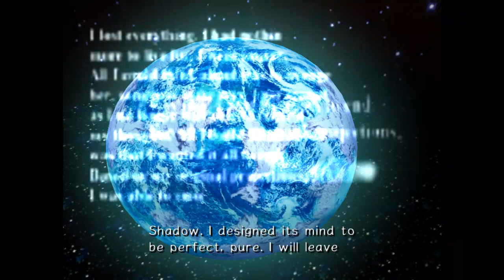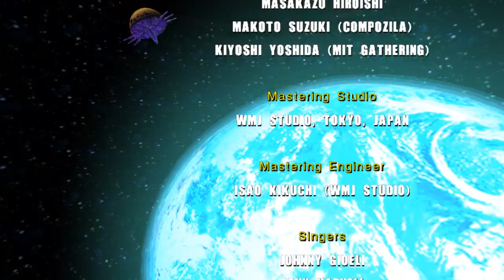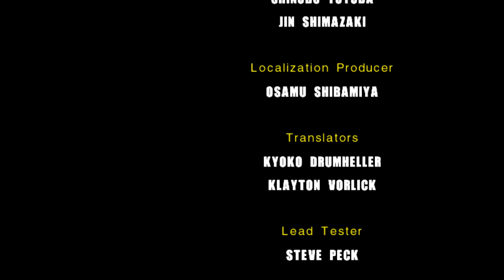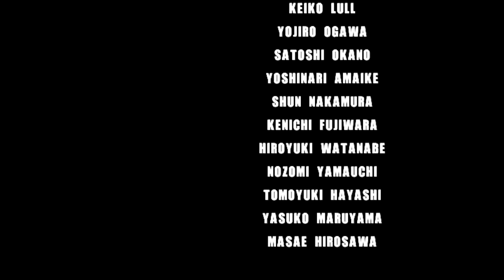Sonic Adventure 2: Battle - Last Story